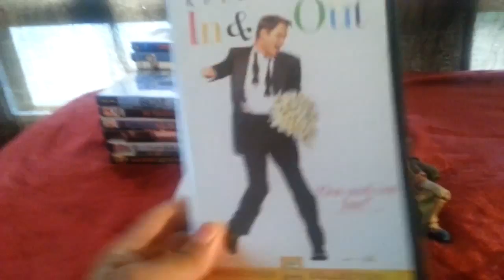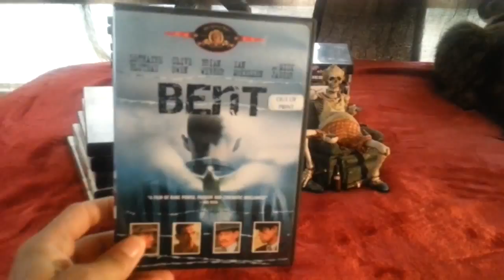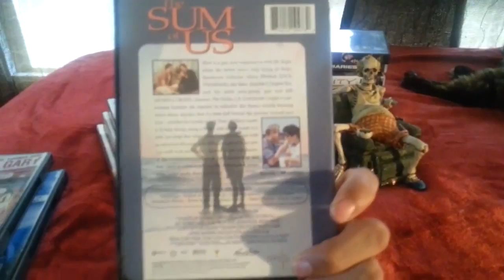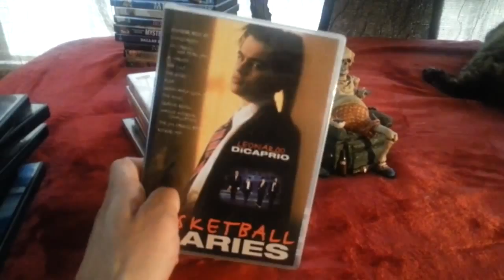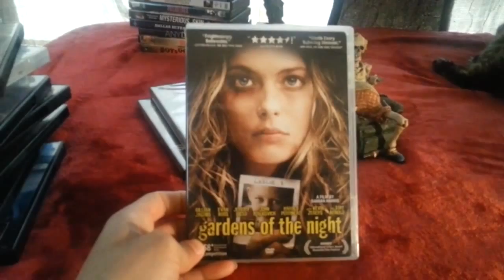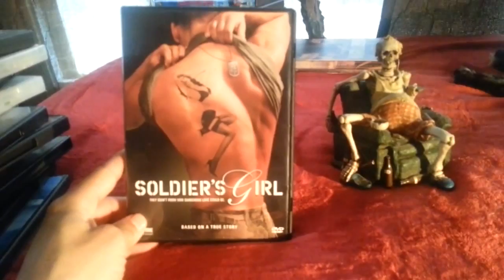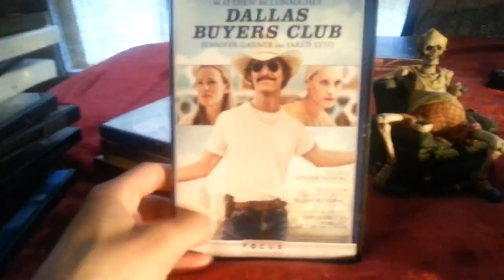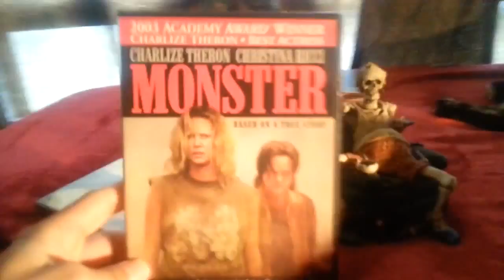My '''GAY''' Movie Collection From Spiekats Vault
Video From January ‎1st, ‎2016 From Spiekats Vault The Unreleased Videos #1 My '''GAY''' Movie Collection